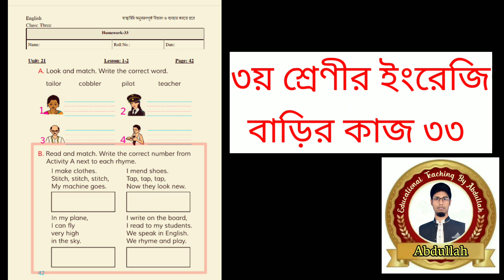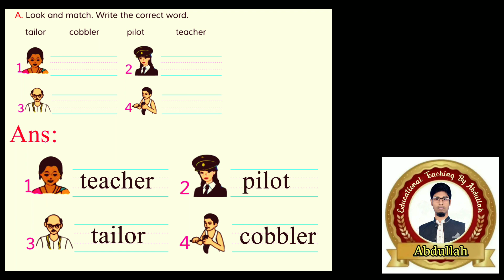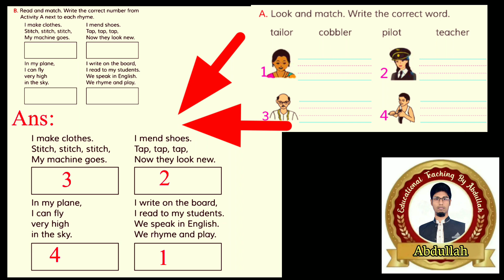Class 3 english homework 33 answer 2021। ৩য় শ্রেণীর ইংরেজি বাড়ির কাজ ৩৩ উত্তর